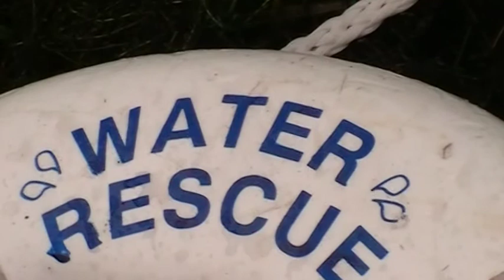NF Kringgroep 's-Gravenhage 2013. Djuna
Drenkeling redden